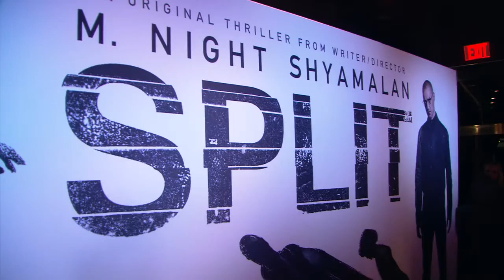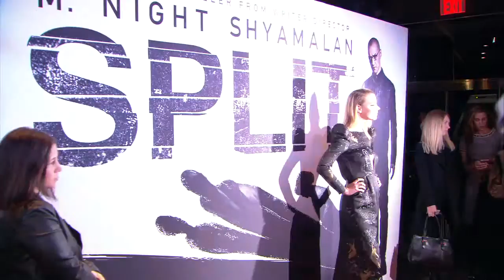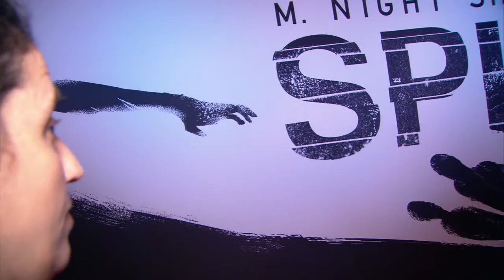Media Pap with the stars on Red Carpet Film Premiere Split in New York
Produced By M. Night Shyamalan